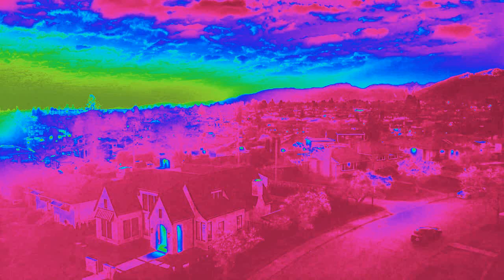Shaw Gig WiFi Generation Gig in Heat Overload